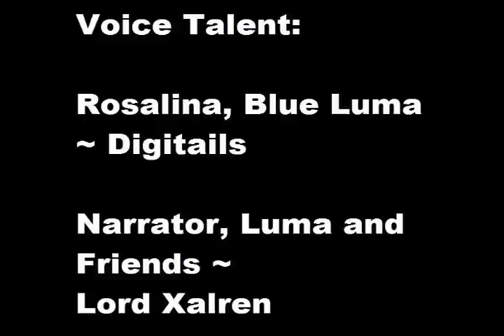Rosalina's Library Story Part II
NOTICE! This is part two. See part one first.

Voices of the Void returns with it's dub of Super Mario Galaxy's Library Storybook . The book tells the story of Rosalina, princess of the stars, and how she came to becoming the celestial mother of the Lumas. What is undisputed as the deepest storyline in any mainstream Mario game, it brings a very heart-felt, touching feeling to the reader, which was the inspiration to undertake this as a VotV project. The story is read in the style of an audio book; using pictures from the game, the music from the game, and original sound effects to add to the effect. We do hope that you enjoy listening to this as much as we enjoyed making it. This is part two, so make sure you've seen part one first.

Credits:
Narrirator - Myself (Xalren)
Luma - Myself
Additional Luma voices - Myself
Rosalina - Digitails
Additional Luma voices - Digitails

Sad Story  from Super Mario Galaxy
The Final Hour by Team Z.R.E.O.

Copyright
All music, pictures, and story script belong to Nintendo. VotV owns nothing but their voices.

Special Thanks to Nintendo and to Shigeru Miyamoto for creating this content.